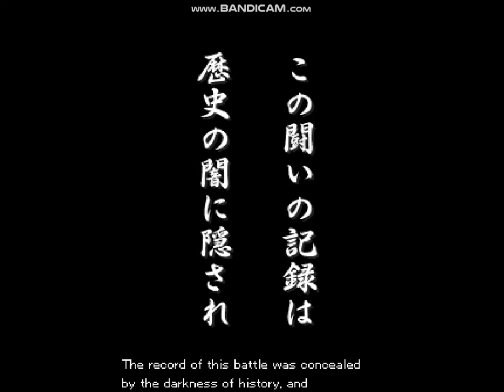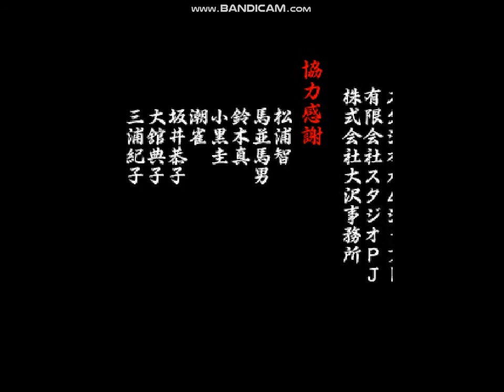VASARA-真田幸村-9-END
grocery store
Game Music.
私のYouTubeチャンネル
食料品店
खेल
संगीत
Мой канал YouTube
Продуктовый магазин
Игровая музыка
قناتي على YouTube
محل بقالة
لعبة الموسيقى
내 YouTube 채널
식료품 점
게임 음악

1.YouTube:killer
2.FB:雷真
3.Real NAME(真名):洪進忠
4.Fan page=賞金獵人
1=2=3=4

super personal.
support me:
please,
Go to my house.
Avoid being fooled.

連絡：
cellphone number:(手機)
Home phone number:(家用電話)

Goodnight, friends^^🌹🍀🌈🍟🍷
I am not a team.

Highest record.
Five days and five nights.
NO sleep.^^

Come here.

100% manual operation.

please,See instructions.

Account=帳戶:
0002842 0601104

Foreign remittance:
(國外贊助匯款)
1.Beneficiary Bank:BANK SINOPAC（SWIFT CODE：SINOTWTP)
2.Beneficiary account number  : 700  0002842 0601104
3.Beneficiary real name:Hong Jinzhong
4.Beneficiary  address + Telephone :

Chinese translation:
1.受款銀行 永豐銀行 (SWIFT CODE：SINOTWTP)
2.受款人帳號 : 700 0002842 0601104
3.受款人姓名 : 洪進忠

Please Attention:
1.中華郵政=Chunghwa Post.
2.real name :洪進忠= Hong Jinzhong.
3.Foreign telephone      to be +886.

IMPORTANT:Chinese Name.
First time:Jinzhong=進忠.
Last time: Hong=洪.
This point.
Please note.
Can not be wrong.
Jinzhong Hong .
This is correct.

Foreign country.
Call me.
國外打給我.
My telephone=我的電話:
1.go to my home find me,
2.Directly ,money into my account.

Avoid encountering
Fraud Group.
Avoid bank or government eating.
zzz